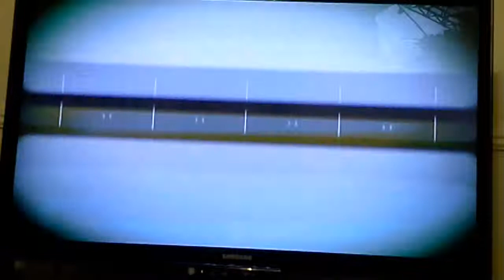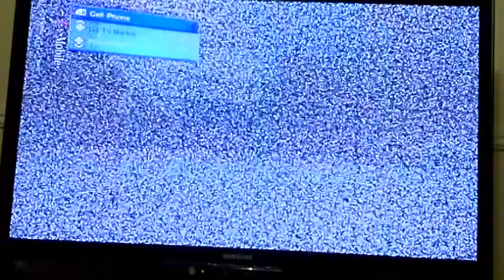Skate 2 demo epic fail